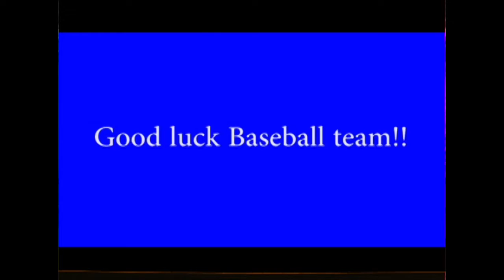PHTV 2016-2017 - Episode 24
The April 24th broadcast of PHTV for 2017.